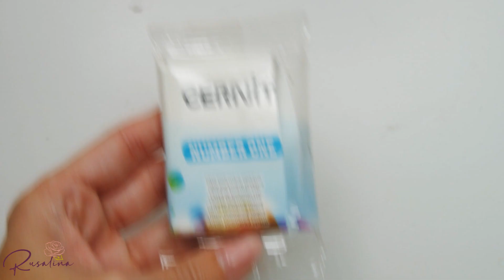Серьги "Белые пионы" своими руками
В качестве основного оттенка используем Cernit Number One № 027 (чистый белый оттенок), для листьев Cernit Number One № 645 (оливковый)